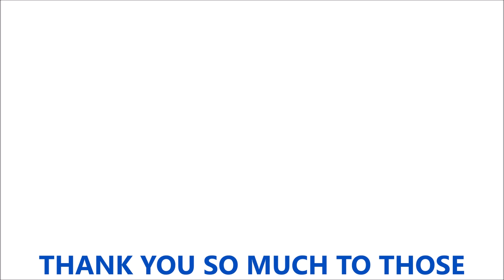ATS KENWORTH T800W WIDE HOOD CAT LOPE IDLE SOUNDS BY OUTLAW HAULS COBRA TRI AXLE DUMP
IF YOU HAVEN'T YET, PLEASE CHECK OUT THIS GUYS (AWESOME) VIDEOS:
66lwmorgan:

Song: WISHFUL THINKING
By: DAN LEBOWITZ
Available here: YOUTUBE MUSIC LIBRARY